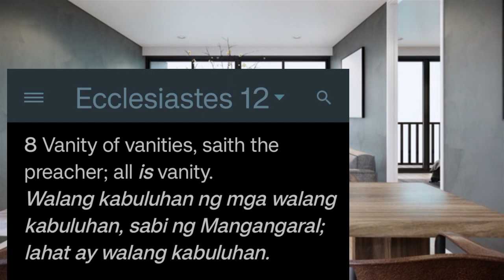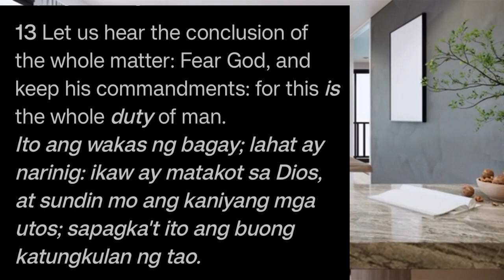Alalahanin mo ang may lalang Sayo? Ecclesiastes:12:1-8-13